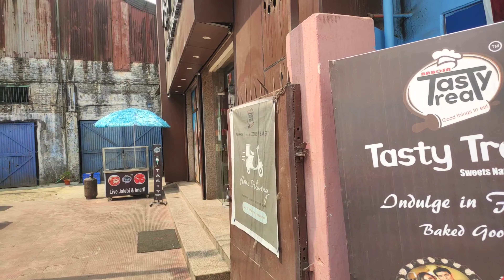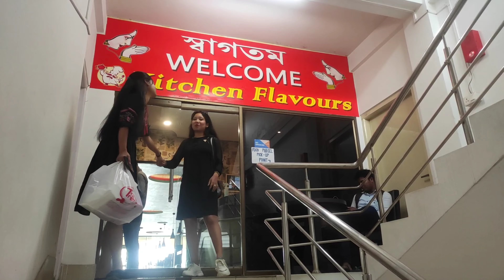Bestfriend birthday vlog 2021 || Birthday surprise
hey guys wlcm back to my youtube channel ❤️🌹

soo today's my bestfriend birthday 🤗
toh horu moru surprise eta dilu ru🤧
video 2 hekhor loike sabo n